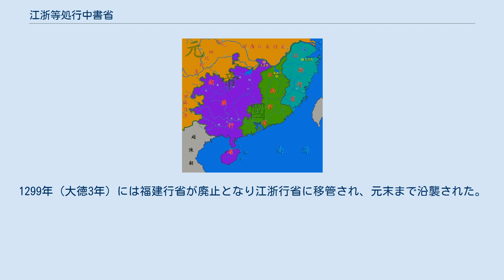江浙等処行中書省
江浙行省の位置 江浙等処行中書省（こうせつとうしょ-こうちゅうしょしょう、以下江浙行省と略称する）は元が設置した1級行政区画の行中書省。
 1299年（大徳3年）以降、江浙行省は現在の長江以南の浙江省及び福建省全域、江蘇省の大部分、安徽省及び江西省の一部を管轄していた。
 江浙行省の前身は1273年（至元10年）、南宋攻略を進める元朝は軍事機関として設置された荊湖行枢密院及び淮西行枢密院である。
翌年両行枢密院は行中書省に改編された。
両者の差異は枢密院の出先機関か中書省の出先機関かにあり、共に軍事行動に際しての最前線の軍政を担う行政機構であった。
 1276年（至元13年）、元軍は南宋の都城である臨安（現在の杭州市）を占領、南宋皇帝であった恭宗が捕虜となり宋朝は滅亡、南宋支配地域は元朝の版図に編入された。
元朝は南宋の中心であった地域に両浙大都督府を設置、6月には大都督府を廃し臨安行省が新設された。
同年10月、淮東地区を管轄する揚州行省を設置、1278年（至元15年）に臨安行省と揚州行省が統合され江淮行省（省会は杭州）が新設されたのに伴い、淮東地区には宣慰司が設置され江淮行省に属した。
その後省会が杭州と揚州の間を数度にわたって移転したが、1289年（至元26年）以降は杭州に定まっている。
 1291年（至元28年）、江淮行省の長江北岸地域が河南行省に移管され、両淮地区が管轄範囲から外されたため行省名称も江浙行省と改称された。
1299年（大徳3年）には福建行省が廃止となり江浙行省に移管され、元末まで沿襲された。